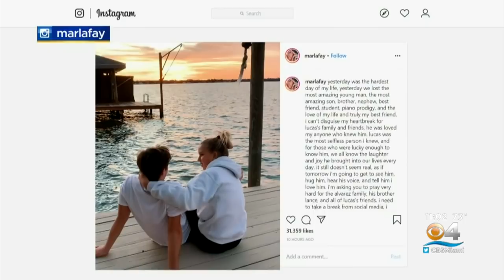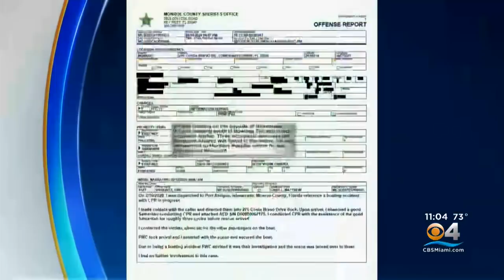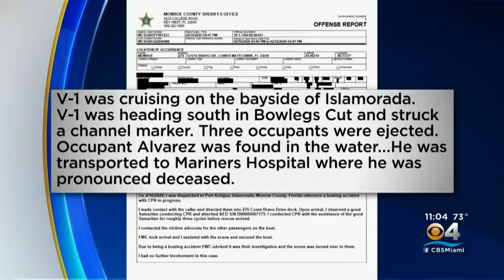Girlfriend Shares Loving Message For Westminster Christian School Student Killed In Boat Crash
CBS4's Hank Tester reports Lucas Alvarez, 18, died when the boat he was in hit a marker Sunday.